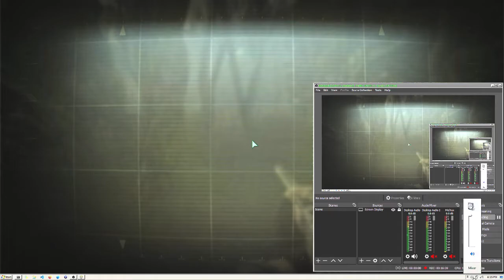Just Play Fallout 3 75 Point Look Out Walking With Spirits